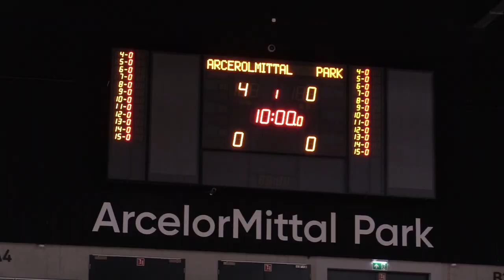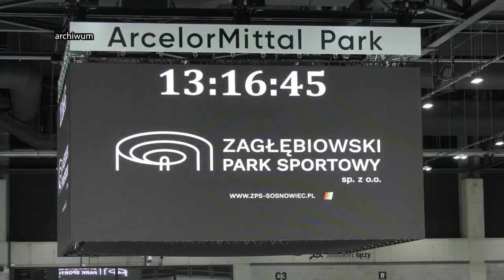Siatkarze w Sosnowcu, na poczatek Ukraina 22.03.2024